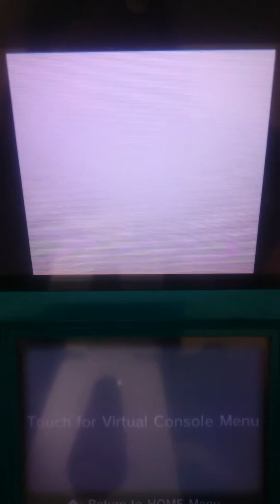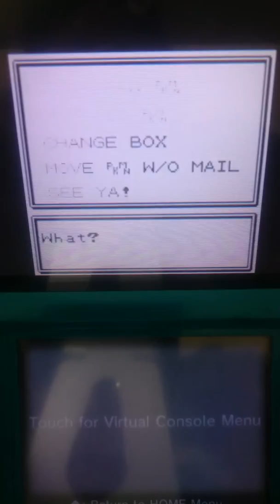Pokemon Crystal Egg Grinding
This is when i clone the Odd Eggs and hatch 5 at a time. But they do come with the odd problems. Glitches like bad eggs or a total shut down of a whole box! I did that with a Psyduck once and i couldnt acccess the box permanently! So BE CAREFUL!

You can find me on the following discord servers-
in that i am known as GenerationRun.
This is MY Discord server

My more action packed gaming channel is BiggerGamer T.O.D. I upload usually on weekends. Here is the link to that

And here is the best for last, a battler who knows how to put the cuteness in pokemon-Nyan Cat.